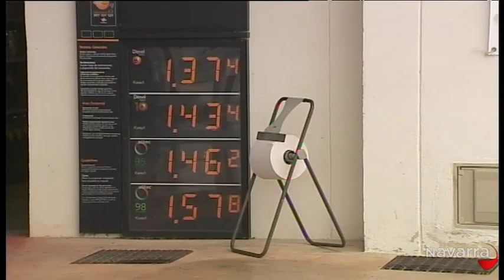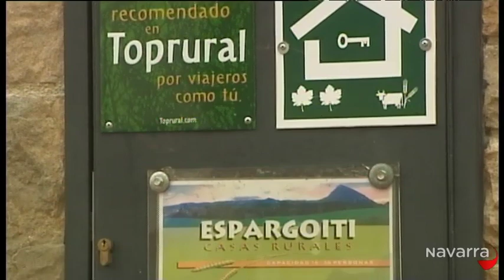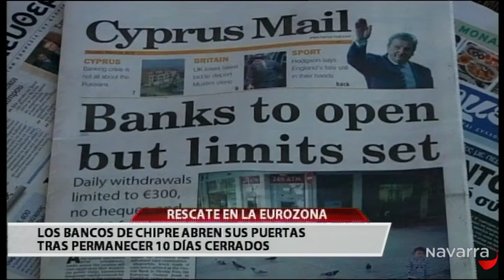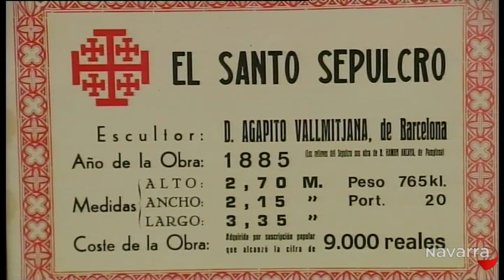informativo 14.30 parte 2 28 marzo 2013